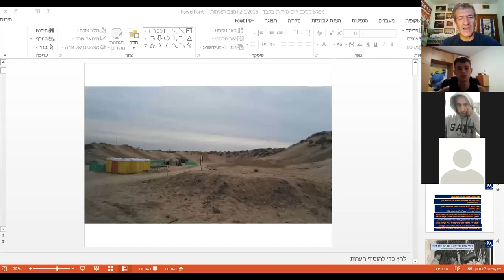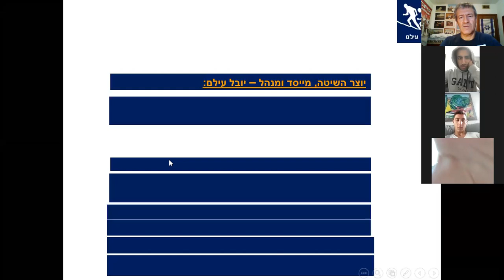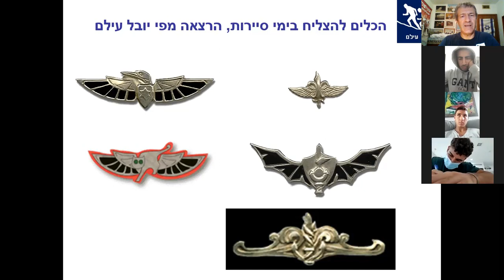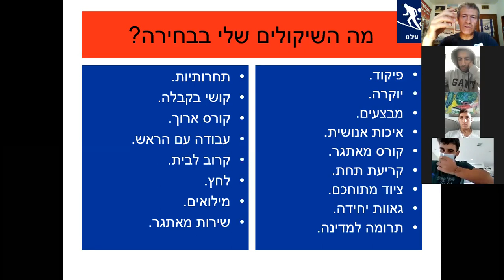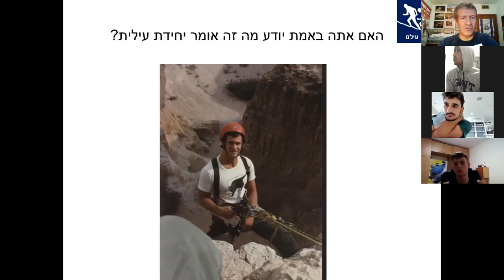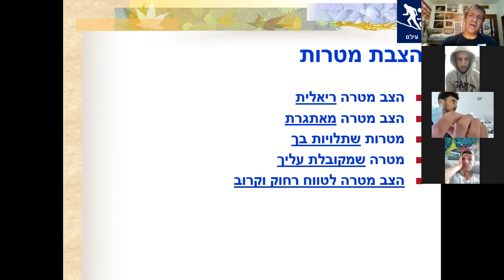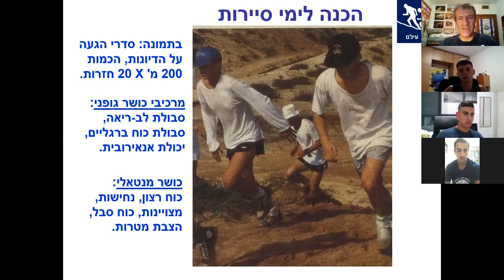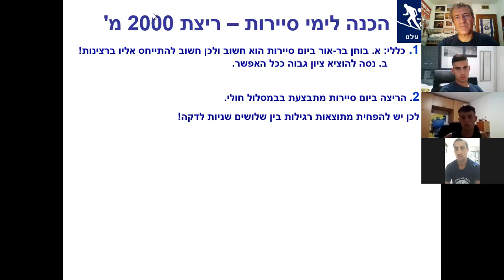פודקאסט 18 עם יובל עילם על הימי סיירות.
רוצה להכין את עצמך לצבא בצורה מיקצועית ויסודית? ניתן לפנות ליובל עילם בווצאפ האישי שלו:
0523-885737